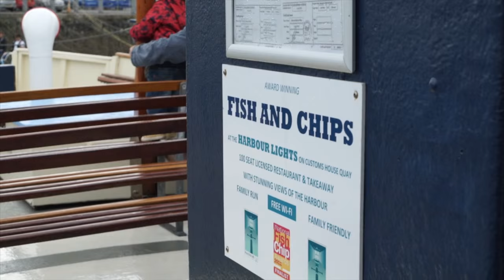Meet the Meeks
The SayYesMore and Young Ambassadors for Adventure tell us about their 2015, the choices they've made and the lessons they've learned after deciding to live life more adventurously.